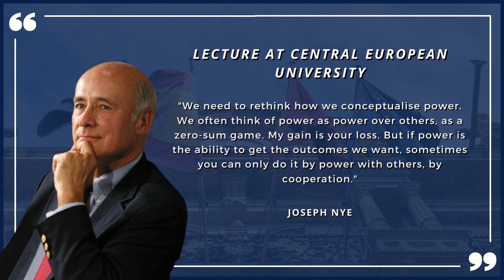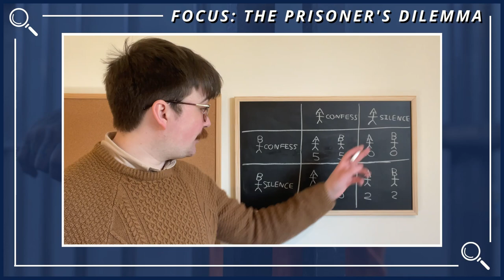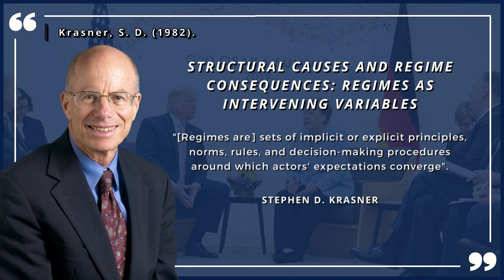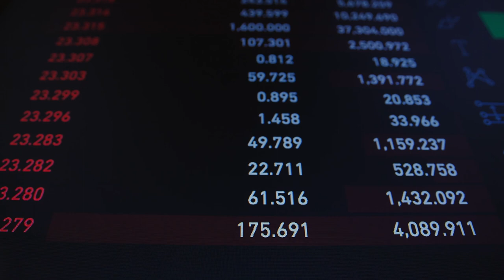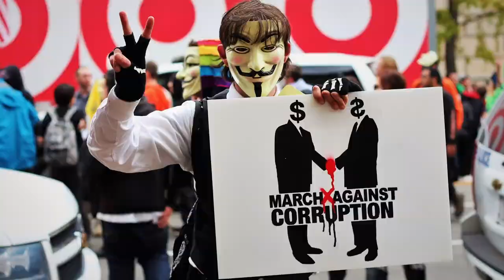Neoliberalism │ International Relations Theories 101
Neoliberalism is one of the most influential theories of international politics in the world. In this video I provided a fully-cited overview of these ideas to help with university work or to just increase your general understanding of how the world works.

Scholared Global Affairs is an independent and free resource to help people access an academic understanding of the world.

Bibliography

Keohane, R. O. (2020). International Institutions And State Power: Essays In International Relations Theory. New York: Routledge

Krasner, S. D. (1982). Structural Causes and Regime Consequences: Regimes as Intervening Variables. International Organization, 36(2), 185-205.

Lo, J. T. (2016). Confucius Institutes and China’s soft power: practices and paradoxes. Compare: A Journal of Comparative and International Education, 46(4), 512-532.

Locke, J. (Online). Two Treatises of Government.

Mearsheimer, J.J. (2001). The tragedy of great power politics. New York: W. W. Norton

Metzgar, E. T. (2016). ‘The Japan Exchange and Teaching (JET) Program: 30 Years of Public Diplomacy in Practice’, in International Education Exchanges and Intercultural Understanding, ed. by Julie Mathews-Aydinli. New York: Macmillan

Nye, J. (Online A). ‘Joseph Nye on global power in the 21st century, the full lecture at Central European University’, Central European University, YouTube.

Sterling-Folker, J. (2016). ‘Neoliberalism’, in International Relations Theories: Discipline and Diversity. Ed. by Tim Dunne, Milja Kurki, and Steve Smith. Oxford: Oxford University Press.

Thussu, D. K. (2018). The soft power of popular cinema – the case of India. New York: Routledge